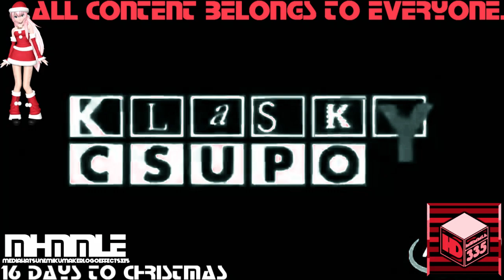(REQUESTED) Klasky Csupo 1998 Super Effects in AustrianFlangedSawPower